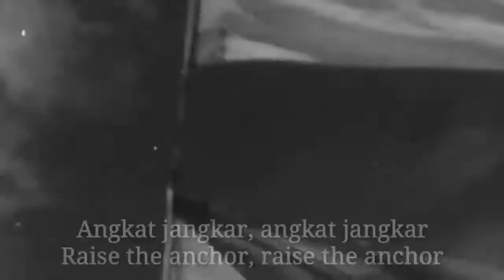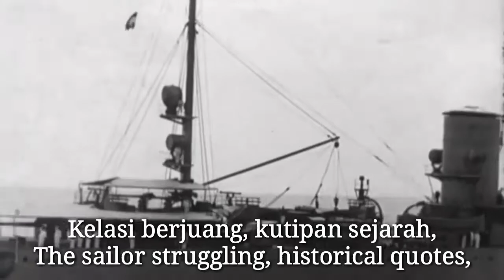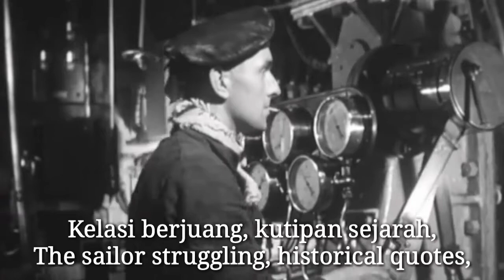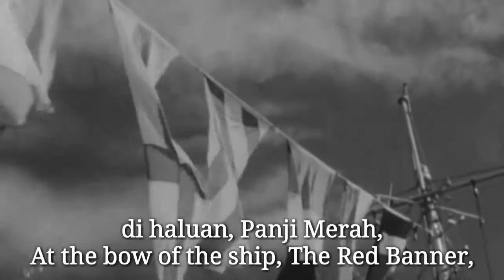Zeven Provinciën - Song About Zeven Provinciën Mutiny on 1933 (Remake)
While off the northwest tip of Sumatra, mutiny broke out on 5 February 1933. Part of the mixed Dutch and Indonesian crew seized control of the ship, keeping it in operation and sailing it southwards along the Sumatran coast. After six days during which the mutineers remained defiant, the Dutch Defence Minister Laurentius Nicolaas Deckers authorized an attack by military aircraft. On 10 February 1933 a task group of five Dornier 'Wal' flying boats (D-7, D-8, D-11, D-18 and D-35) and three Fokker 'T' bombers was launched. At 9:18 AM a 50 kg bomb from D-11 struck the ship, killing 23 mutineers, whereupon the others immediately surrendered. In the fierce controversy which broke out immediately afterwards, it was asserted that this outcome was not deliberate, and that the only intention was to intimidate the mutineers. Incidentally, this was an early demonstration of the vulnerability of surface ships to aerial bombardment, of which this ship itself was to be a victim 10 years later. However, at the time naval experts in the Netherlands and elsewhere paid little attention to this aspect, the whole event being mainly discussed in terms of the putting down of a mutiny.